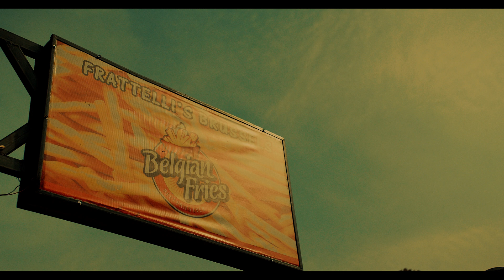Yakin - Rap Houdini Ft Jrootz (Music video 2022)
Production House: Kcamel